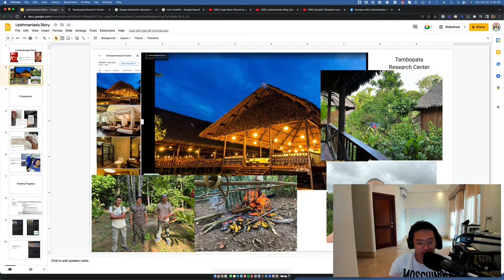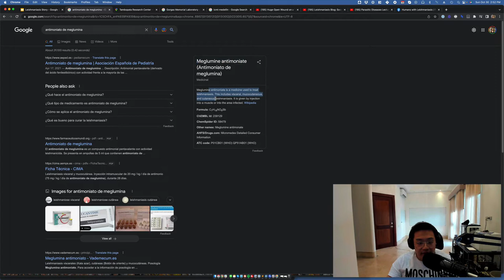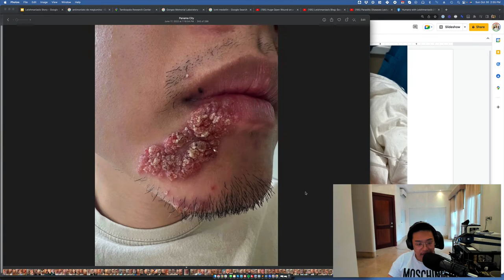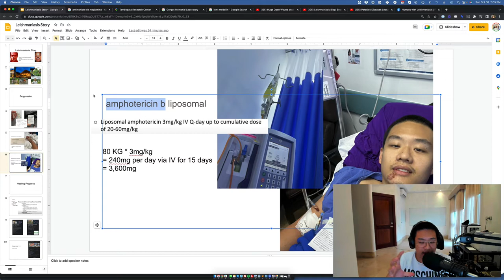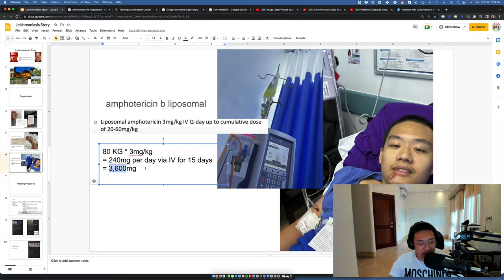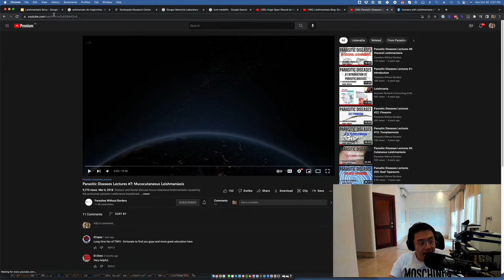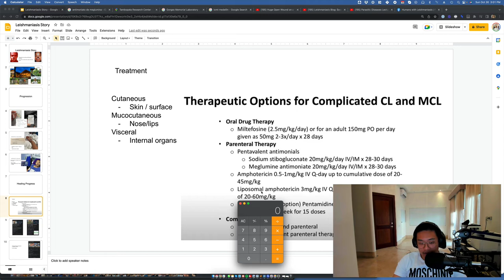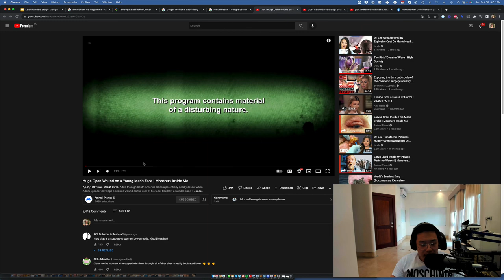My Story with Mucocutaneous Leishmaniasis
Resources

Resources for Leishmaniasis investigations in Latin America. Initial appointments are less than $100 USD or free and there are free treatment options.